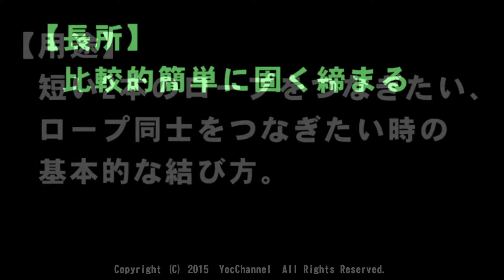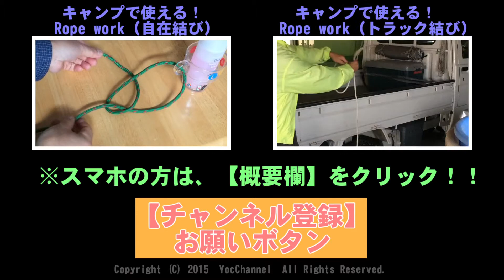Rope work 本結び Square knot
◆【関連動画】はこちら ↓▼
　・キャンプで使える！　Rope work

☆【関連販売ページ】はこちら↓▼
　・キャンプ サバイバル アウトドア パラコードクラフト 用
　・クライミングロープ ザイル 赤 20m

◆【関連再生リスト】はコチラ ↓▼

◆【 LINEスタンプ 】はこちら ↓▼
　みんなHappyになぁれ～！！

☆幸福を呼ぶフクロウのフクちゃんシリーズ！登場！！
使ってウキウキ、癒しの素人手書きスタンプです。

　☆関西弁ローマ字表記スタンプ ≪てだマン≫ デビュー！

☆キャラクタースタンプ第2弾「てだマンⅡ」

◆【自己紹介】
都会と田舎の二重生活を試みている、≪よっしゃん≫です。
……とは言うもののごく普通のおじさんです。いや、“じぃじ”です！
田舎に実家を持ち、その後継などで悩める方…、色んな問題…、共有しませんか！？
歳こそ取りましたが、まだまだ、色んな事にチャレンジ中です。
田舎の村用への参加、小規模営農（水稲、黒豆、その他野菜）、草刈り機、トラクター、耕耘管理機、チェーンソー、剪定機、栗の木その他剪定など全てがチャレンジです。
その他、キャンプ、マラソン、ドライブ、日曜大工など何でもやってます。

I have been living in both urban and rural Japan, called "Yossyan".
City life, Country life, Relationship of village, Small-scale farming,
Mowing, Tractor operation, Management machine operation,
Chain saw, Pruning, Camp, Marathon, Drive, Do-it-yourself, etc